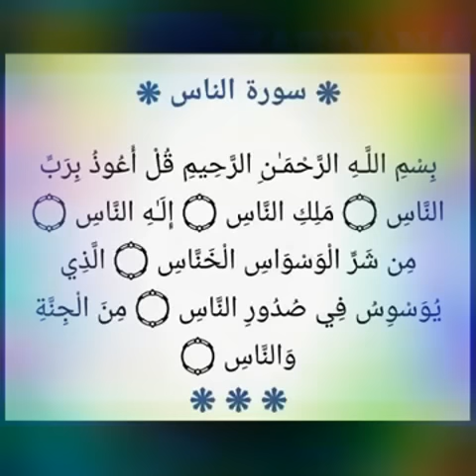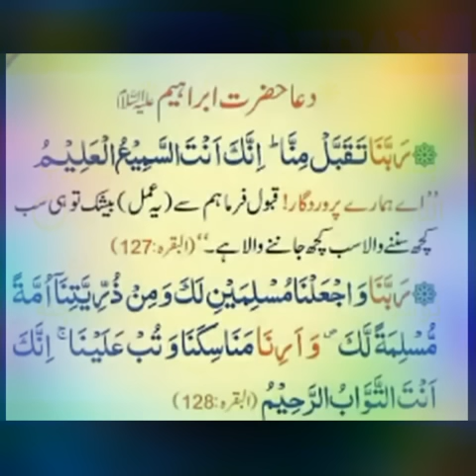MARDANA KAMZORI ka ILAAJ . Kya ye JINNATI marz hai ? Sheikh iqbal Salfi mualij jadoo jinnat nazar